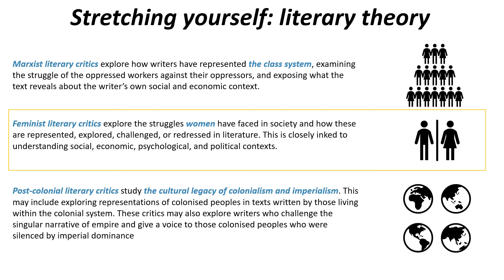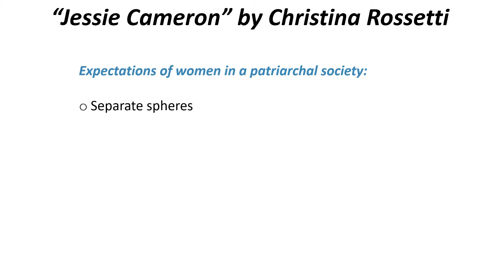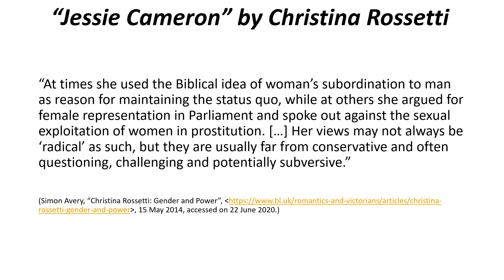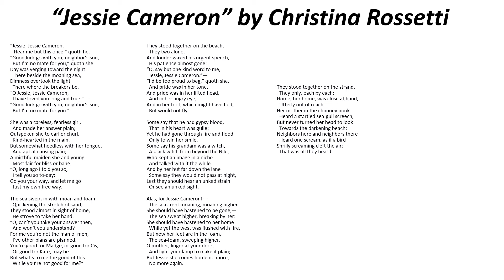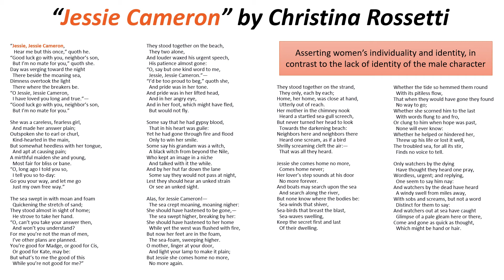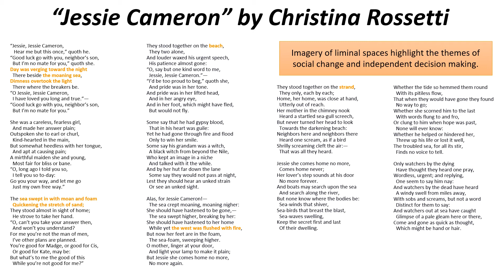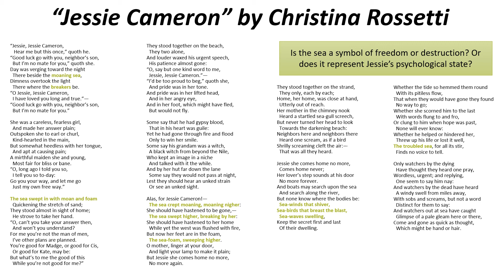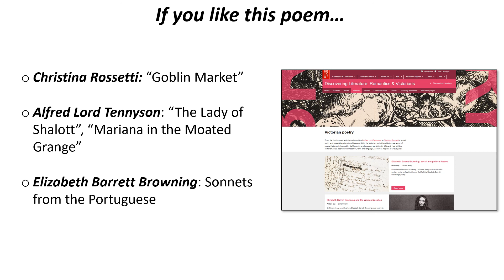Poet's Corner - "Jessie Cameron", Christina Rossetti (Victorian)